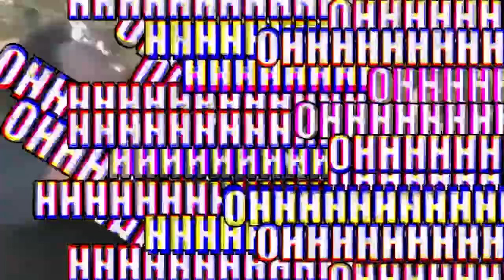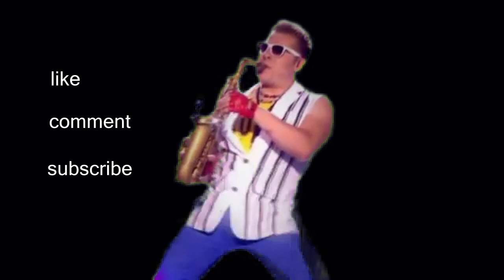NORMIES ON OVERWATCH